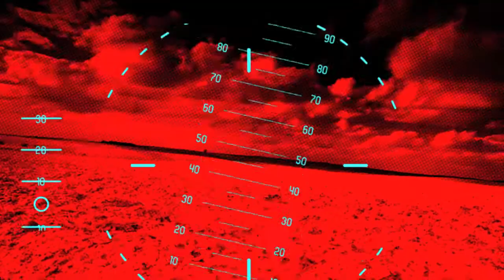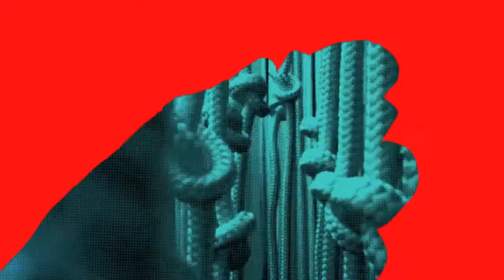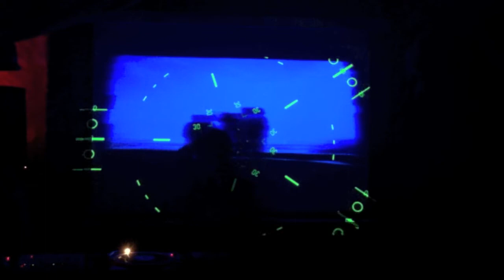Bassline Connection #2 - 02.12.2011 Report from Święta Krowa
Bassline Connection #2
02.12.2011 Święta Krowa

Aleksander Margasiński

Jah Dave /Fly Hi Sound/

+ goście: Smokesystem

Mic: Dub Raphael, Subina